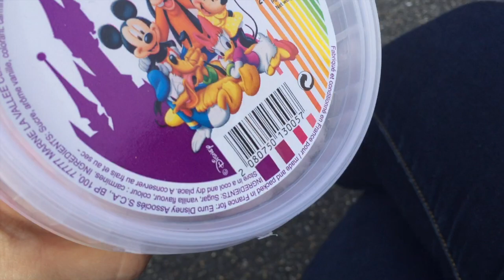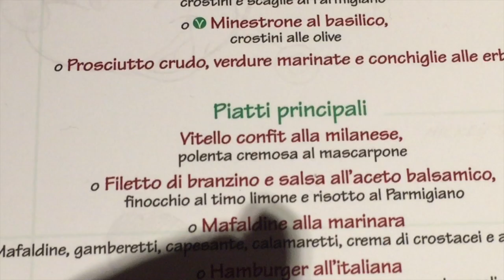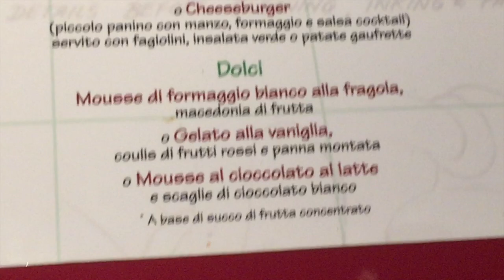What we eat in a day at Disneyland Paris! 2C+K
ATTENZIONE LEGGI QUI! MI RACCOMANDO, LEGGETE!
Ciao! Oggi condividiamo con voi in uno speciale "What I eat in a Day" parte di ciò che abbiamo mangiato durante la nostra vacanza a Disneyland! Questo video non ha lo scopo di suggerire un piano alimentare, nonè un’alimentazione corretta quella proposta e sicuramente da non seguire abitualmente!Volevamo solo condividere con voi la parte culinaria della nostra vacanza a Disneyland, farvi curiosare tra le pietanze proposte dai vari ristoranti del Parco! Abbiamo mangiato male, molto e senza preoccuparci di rispettare le tabelle nutrizionali, ma solo perchè è stata una vacanza breve di tre giorni, in cui abbiamo camminato continuamente per dodici ore al giorno (e non esagero)! Quindi non giudicate male quanto vi proponiamo, ma prendetelo per ciò che è...un video diverso dal solito per farvi vedere qualcosa di “nuovo”!
Qualche curiosità: nei ristoranti con servizio al tavolo, indipendentemente dal tema scelto, il prezzo medio è mediamente di 30 euro per il menù base (antipasto e piatto principale) e di 45 euro per il menù plus (antipasto, piatto principale e dolce). Conviene sicuramente scegliere un menù, giacchè la singola pietanza (piatto principale si aggira sui 30/35 euro!Le bibite sono quasi sempre escluse! I menù bimbi si aggirano sui 17/20 euro e comprendono antipasto, piatto principale, dolce e una bevanda (le porzioni sono più piccole).  Tutti i ristoranti prevedono una portata vegetariana, me nessuno usa farine integrali!
C’è anche la possibilità di spendere meno nei vari fast food, oppure nei punti ristoro sparsi per il parco, dove con 20 euro si mangia panino, bibita e dolcino….insomma le possibilità sono infinite!
Arrivati a casa è subito seguita una giornata particolarmente detox con cibi leggeri e genuini, e siamo tornati ad un regime alimentare pulito e sano. perchè se mangi bene tutto l'anno puoi permetterti qualche divagazione...che ti godi anche di più!
Ribadiamo il concetto che questo video è pregno di alimentazione non “ordinaria”, mi raccomando…non si può mangiare sempre così!!! ^_____^
Speriamo con questo video di avervi dato qualche spunto utile per future vacanze!
Baci
Ristoranti visitati in questo video:
Annette Dinner, Village
StarBucks -Village
Videopolis (fast Food) -Parco Discoveryland
Bistrot Ratatouille - Studios
Blu Lagoon -Parco Adventuraland
Mikey Cafè (cena con personaggi Disney ) -Village